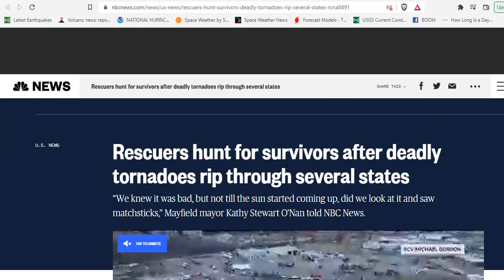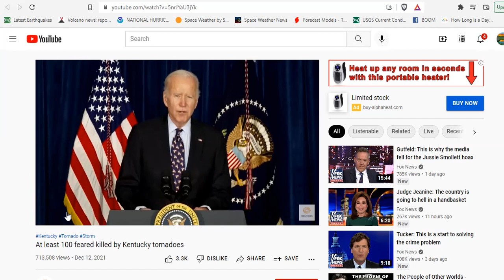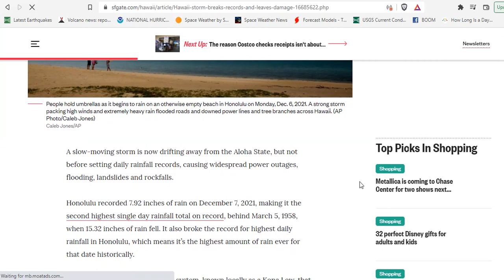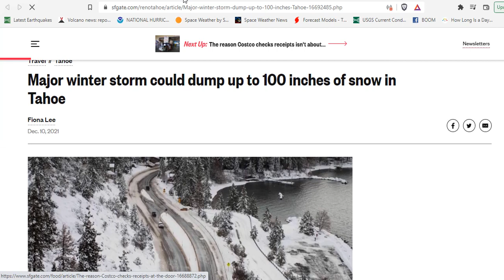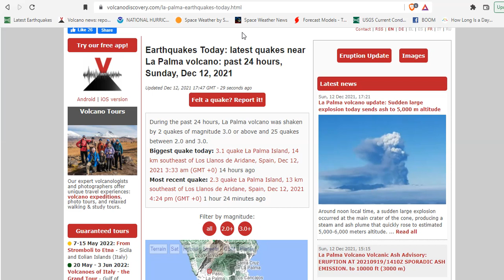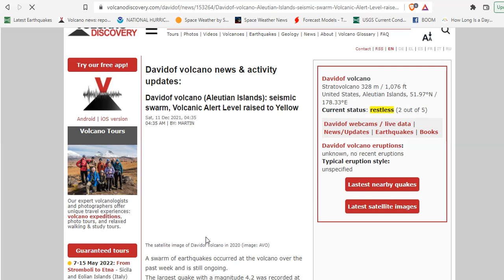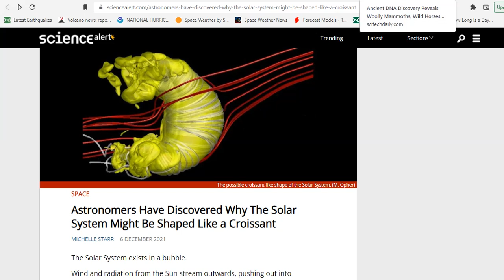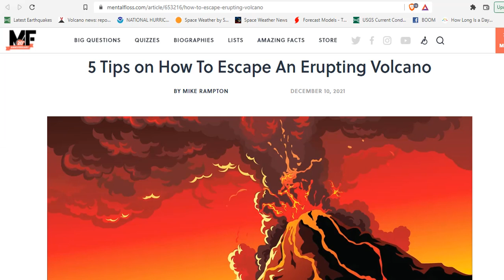Deadly US Tornado Outbreak - Record Snow Forecast - La Palma Update - Solar Outburst Warning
Tornadoes in St. Louis area leave at least 7 people dead
The 2011 Super Outbreak was the largest, costliest, and one of the deadliest tornado outbreaks ever recorded
Powerful storm heading to Sierra Nevada, NorCal bringing heavy rains, up to 10 feet of snow
Major winter storm could dump up to 100 inches of snow in Tahoe
Unsettled Across the Western U.S.; Critical Fire Weather Conditions for the Southern High Plains
La Palma volcano update: Eruption continues, but at gradually decreasing intensity
Davidof volcano (Aleutian Islands): seismic swarm, Volcanic Alert Level raised to Yellow
Astronomers Have Discovered Why The Solar System Might Be Shaped Like a Croissant
Ancient DNA Discovery Reveals Woolly Mammoths, Wild Horses Survived Thousands of Years Longer Than Believed
Fate of Sinking Tectonic Plates Has Long Puzzled Scientists – Now They’ve Found an Answer

Bitcoin: 17NV3vtcQhRnsRnjckCcYkKVEUcnirKQ62